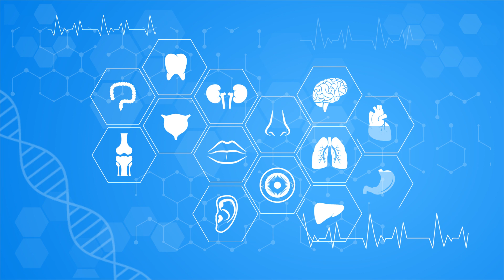علامات الشفاء من الانزلاق الغضروفي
يوضح الدكتور محمد عبد الرازق أن طريق الشفاء له عدة مراحل في العلاج منها مايلي :
1- المراحل الاولي  :من ظهور الاعراض الهدف هو استعادة القدرة علي الحركة خارج السرير او الكرسي ثم خارج المنزل تدريجيا
2- المراحل اللاحقة : هي استعادة الوظائف الحركية الكاملة خارج المنزل
3- المراحل النهائية : بعد انتهاء العلاج هي استعادة كامل النشاط الطبيعي ،ولكن ضرورة متابعة الطبيب المعالج للتأكد من الشفاء التام
وخليكم معنا دايما.

يمكنكم متابعتنا علي الصفحات التالية 👇🏻